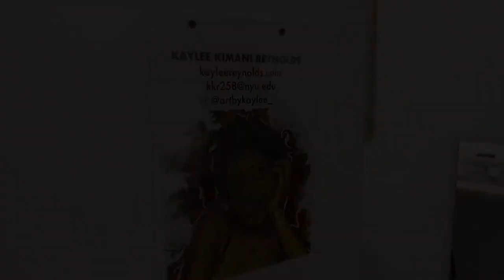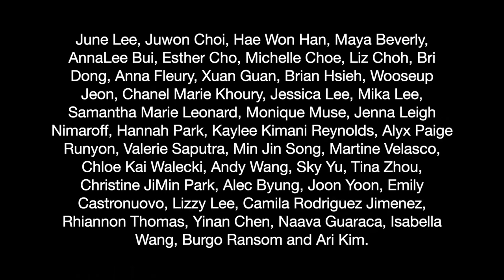NYU BFA Open Studios 2019 | Kaylee Reynolds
had the opportunity to showcase my work and share my practice and process at Open Studios, where the public is able to view and talk with artists in the senior year in the NYU Studio Art program. enjoy :)